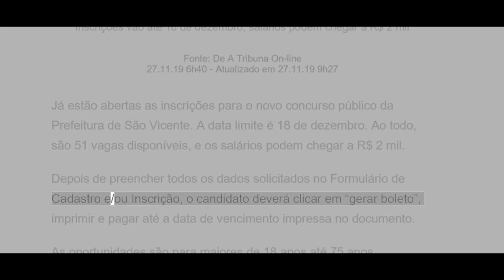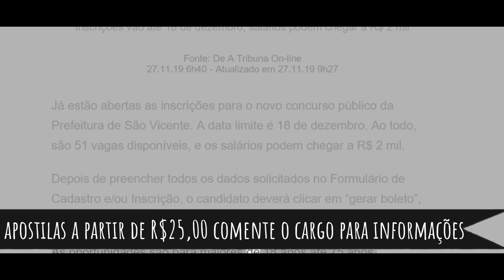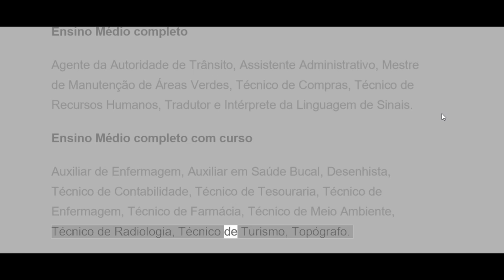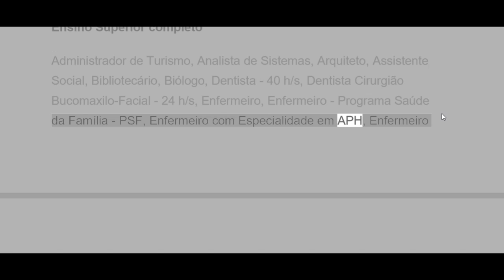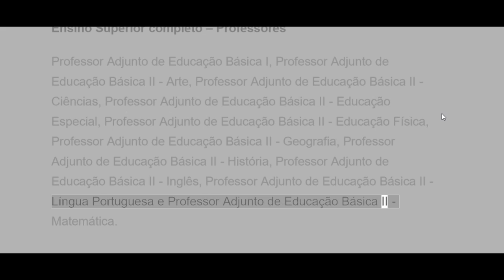CONCURSO SÃO VICENTE 2019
Novo concurso público da Prefeitura de São Vicente

Já estão abertas as inscrições para o novo concurso público da Prefeitura de São Vicente. A data limite é 18 de dezembro. Ao todo, são 51 vagas disponíveis, e os salários podem chegar a R$ 2 mil.